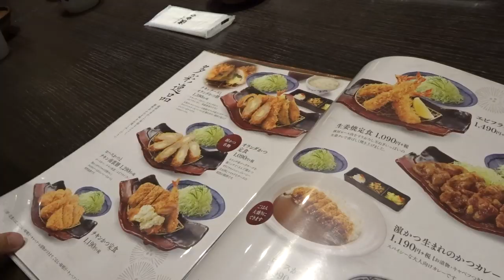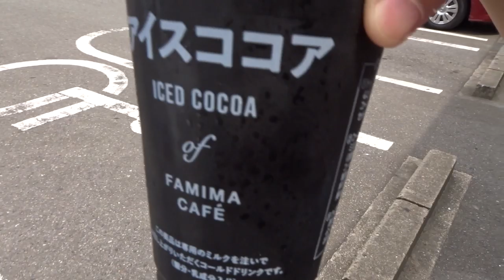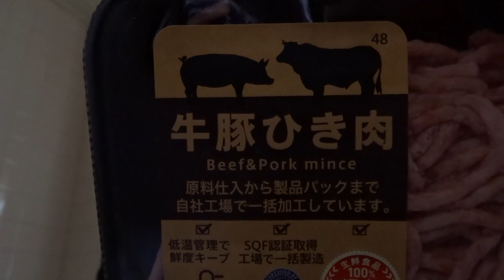Japan Family Mart Drink | Tonkatsu Lunch | Eggplant Lasagna | Fukuoka, Japan | Day 12 of 30